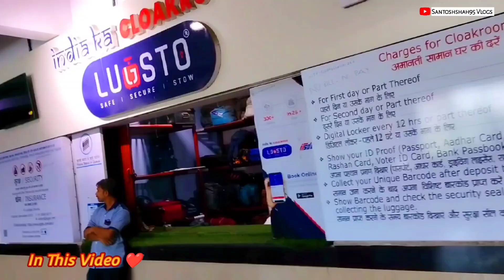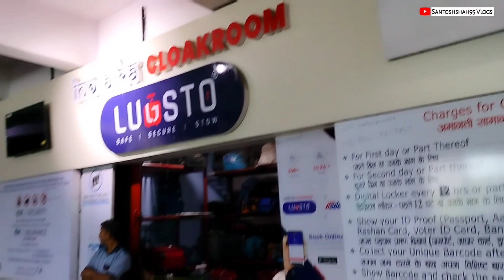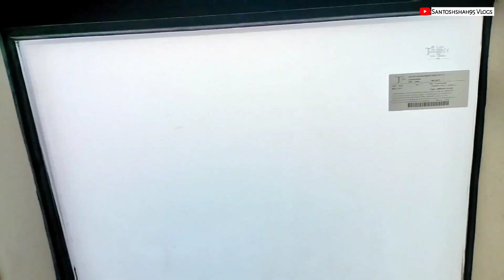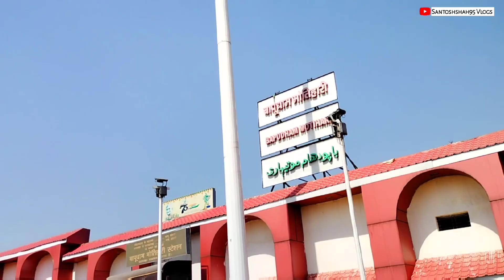Anand Vihar Railway Station | Anand Vihar To Bapudham Motihari | कैसे करे | SAPT KRANTI EXP-12558